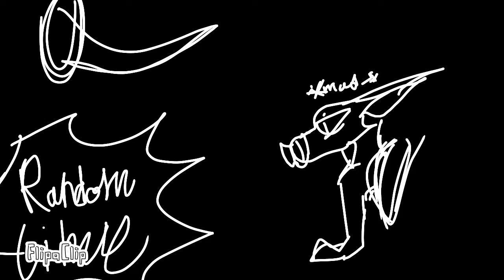bad guy anemone spoof map •for shipwreck the sea wing•